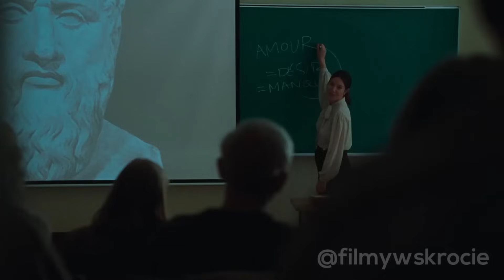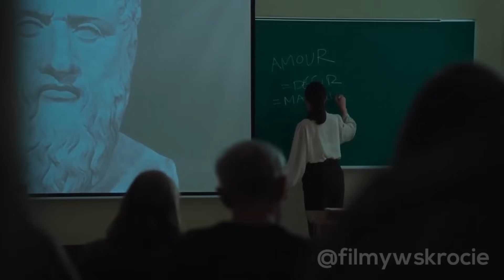Zamężna Dziewczyna Nie Może Przestać Być Prowadzona Na Smyczy Przez Innych Mężczyzn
Życie Sophii wywraca się do góry nogami, gdy poznaje Sylvaina. ona pochodzi z zamożnej rodziny, natomiast Sylvain pochodzi z rodziny robotników fizycznych. Sophia kwestionuje własne wartości, po tym jak oddała się swoim wielkim romantycznym impulsom.

Drugi kanał: @Filmofaza

Tagi i rozdziały:
Natura miłości, Natura miłości 2023

00:00 Wprowadzenie
00:10 Skrót filmu
18:12 Zakończenie